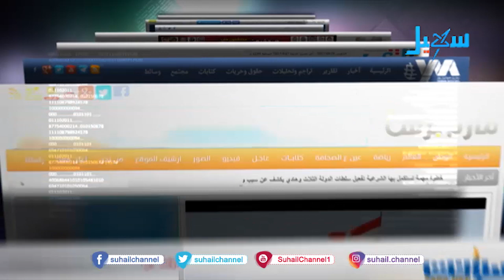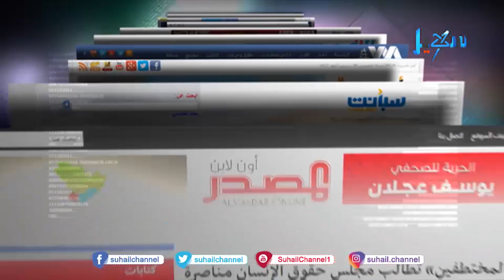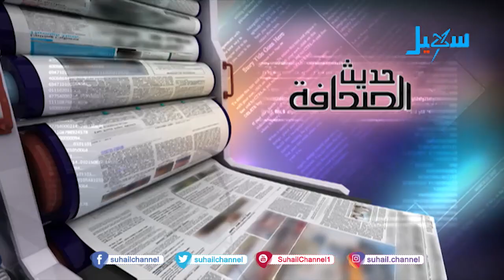حديث الصحافة (24-9-2019)